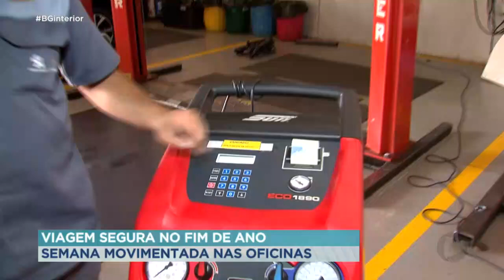A última semana de dezembro costuma ser uma das mais movimentadas do ano nas oficinas mecânicas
Tudo por causa do pessoal consciente que faz a revisão no carro antes de pegar a estrada pra viajar